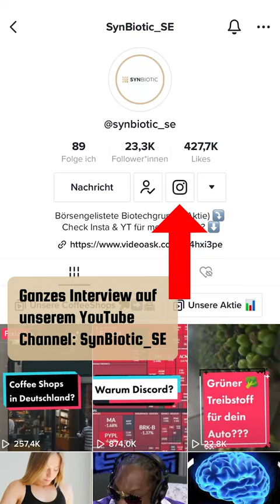Dein 🥦 Edible MUSS nach Cannabis schmecken! Warum? 🤔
Willkommen in der SynBiotic-Community in der wir transparent zu Cannabis aufklären.

Pünktlich zur Legalisierung werden wir in ganz Deutschland Coffee-Shops eröffnen.

Alle Updates & News erfährst du hier!

▬▬  🔽Stelle deine Fragen! Werde Teil der SynBiotic Community 🔽▬▬